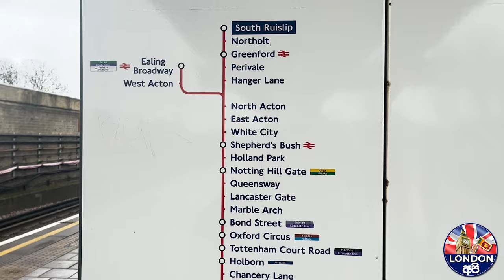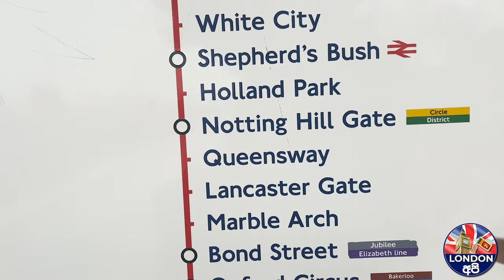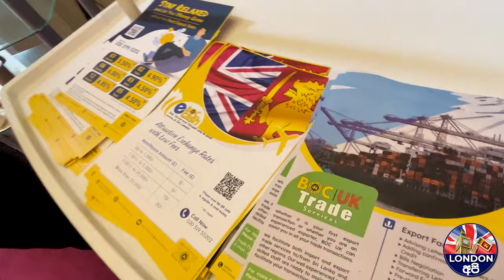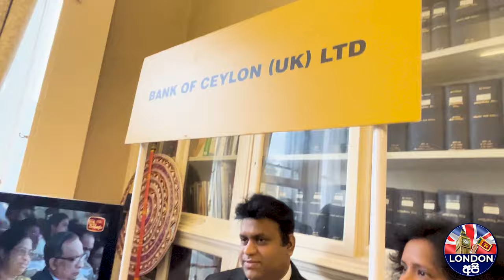ලන්ඩනයේදී ලංකාවේ නිදහස් සැමැරුම | Sri Lanka Independence day in London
The traditional Independence Day Commemoration took place on February 4th at the High Commission premises, bringing together clergy across the faiths, all sections of the Sri Lankan community, friends, and well-wishers. The programme of the day included reading of the National Day messages of HE the President, Hon Prime Minister and Hon Foreign Minister, the observing of two minutes silence in honour of all those who sacrificed their lives in defense of the motherland, religious observances by clergy of all four faiths, and the singing of the national anthem in both Sinhala and Tamil. Around 200 members of the Sri Lankan community attended the event. In addressing the gathering, HE Rohitha Bogollagama, High Commissioner of Sri Lanka to the United Kingdom expressed profound pride in the remarkable success and flourishing well-being of the Sri Lankan diaspora in the United Kingdom.

On February 5th, the High Commission hosted a reception commemorating the 76th Independence Day at The Landmark Hotel. The Speaker of the House of Commons, The Rt Hon Sir Lindsay Hoyle was the Chief Guest at the Reception. The event was graced by esteemed guests, and friends of Sri Lanka including members of the diplomatic corps, peers and Members of the Parliament, prominent business personalities and Sri Lankan community members.

HE Rohitha Bogollagama conveyed his heartfelt appreciation for the enthusiastic participation and unwavering support received from all segments of society in commemorating this momentous milestone in Sri Lanka's history. He underscored the substantial presence of the Sri Lankan diaspora in the UK and highlighted their significant contributions to various sectors including education, business, and healthcare. He also emphasized Britain's role as a remarkable host for the thriving Sri Lankan diaspora community.

The Sri Lanka High Commission remains committed to fostering cultural understanding, unity, and cooperation between Sri Lanka and the United Kingdom.